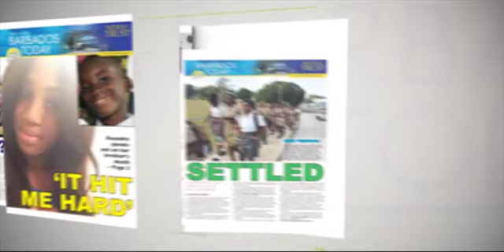BARBADOS TODAY MORNING UPDATE - August 28, 2018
Credit card charges of another union leader under scrutiny.
A Parliamentary Committee hearing on proposed integrity legislation told the measure will fail on its own...see more in our Morning Update